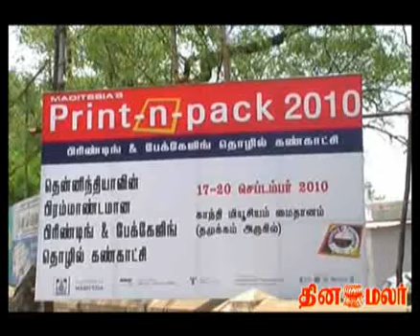Printing and Packaging Exhibition at Madurai-DINAMALAR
Printing and Packaging Exhibition at Madurai that draw more and more entrepreneurs towards it. The Exhibition gives the complete view of the printing and packaging technology.